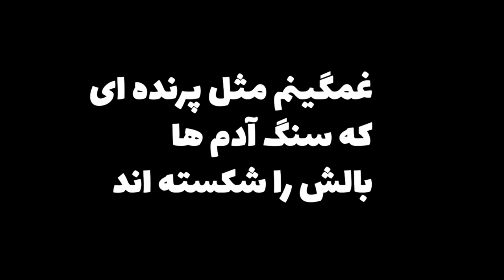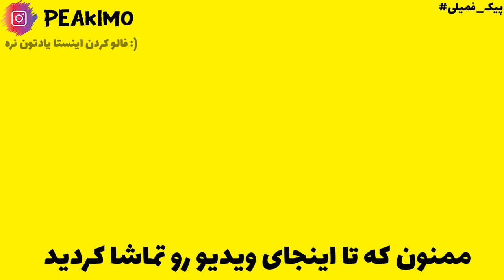😔 !!توی هاردکور مردم این سری تموم شد Hardcore Khodadost: 15 End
تمام شد دوستان خوبم
 پیکیمم و اینجا هاردکور دنیای خدادوست بود😭❤

Tags

CopyRight